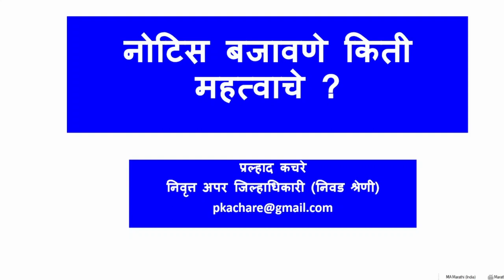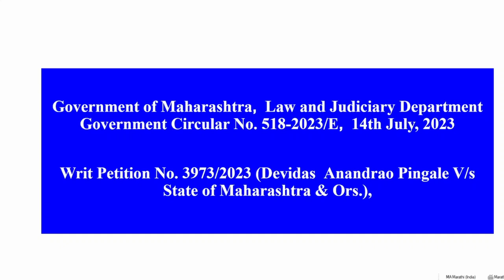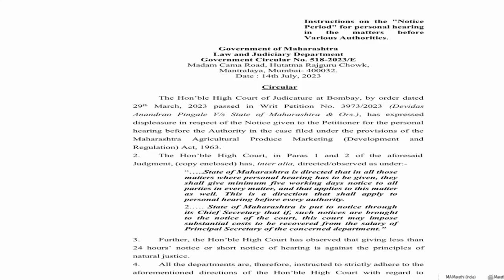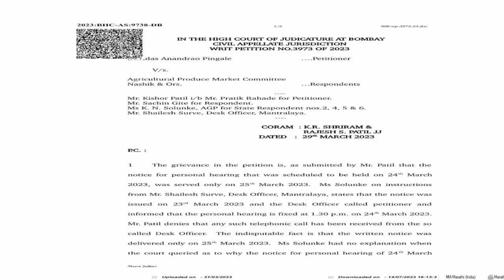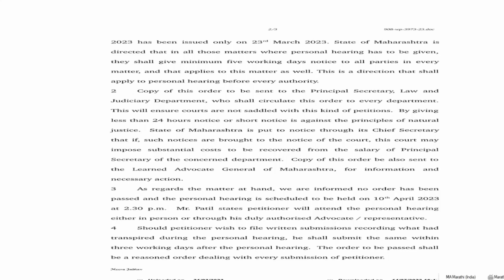१६५. सर्व संबंधीताना नोटिस देऊन संधी दिल्याशिवाय कोणतीही चौकशी वैध ठरत नाही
No inquiry without notice and opportunity to hear | Legal Literacy | Pralhad Kachare

Natural Justice
Notice period
Issue of notice
Service of notice
due service of notice
Inquiry
Enquiry

Maharashtra Government, Law & Judiciary, Instructions vide Government Circular No. 518-2023/E Date : 14th July, 2023

natual justice
service of notice
issueing notice
hear all parties